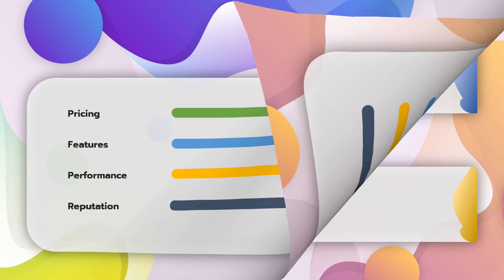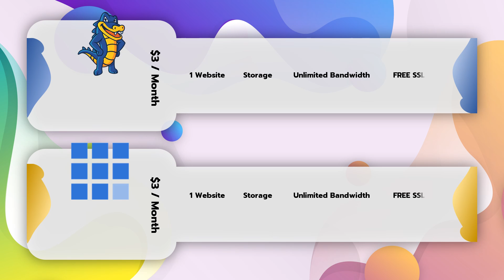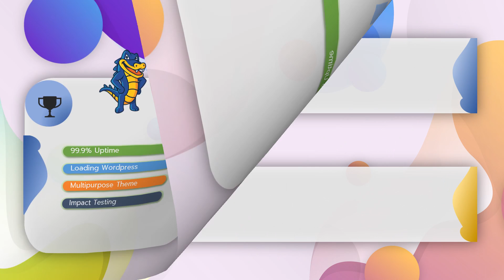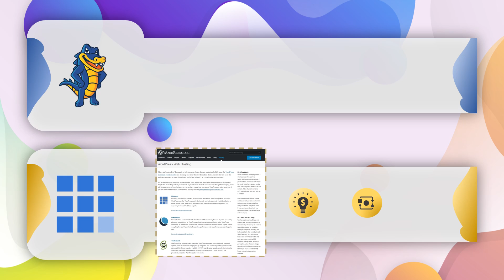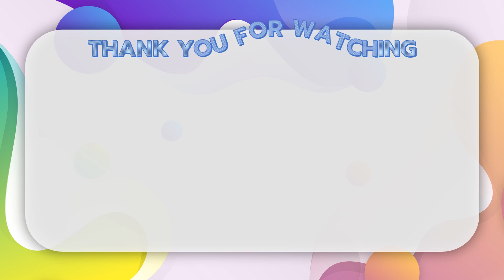Bluehost vs HostGator | In Depth Comparison (Best Web Host 2020)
Bluehost vs HostGator Comparison 2020 [Who Wins?]
😍 Web Hosting Discount Links Here ⬇️

Looking for 2020's best Bluehost vs HostGator Comparison or Review? Don't worry, I've got you covered! In this video I'll explain what I like about Bluehost and Hostgator, and go through the pros and cons of each, to help you decide what the best web host is for your website!

I am, or have previously been a user of every host I review on my channel. I may be compensated by the web hosting companies mentioned in my videos if you click one of my links and make a purchase. This doesn't cost you any extra and supports me in my quest to bring you more comprehensive reviews of hosting products.

What other web host reviews or comparisons would you like to see?